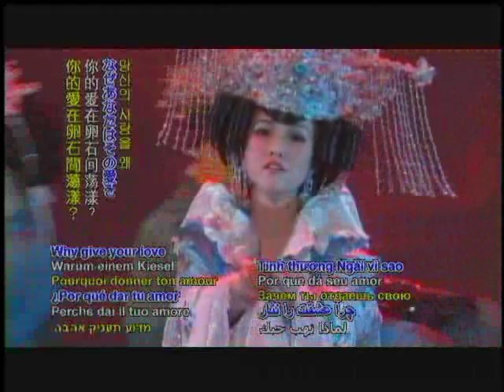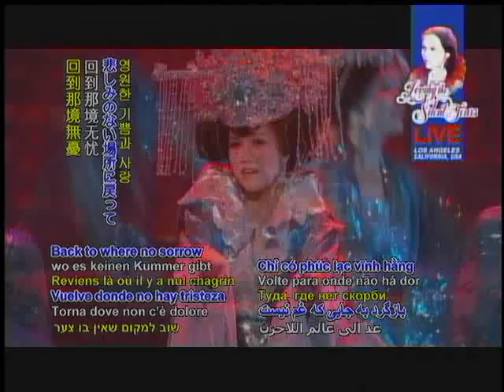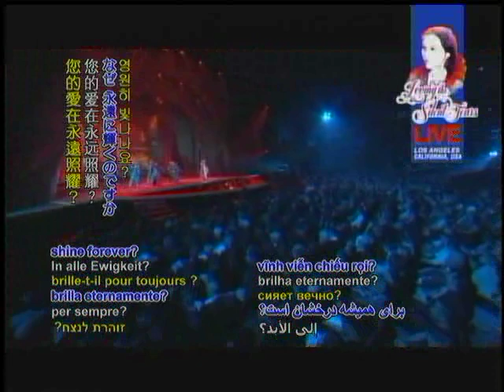[Hallo Buddha] Kay Tse from HongKong, in Loving the Silent Tears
Hallo Buddha, Why do you cry
In your stone heart, how much desire?
Why do your tears stream down the sea?
Why give your love to the pebble?
Oh Buddha, oh Buddha,
Why did you leave Nirvana?
What is here to search for?
Endless pain or sorrow?
Hurry now, leave Samsara!
Back to where no sorrow, Only joy eternal
Only love, no border.
Hello Buddha, Why do you smile?
And your stone heart is full of light!
Why do you arms embrace the world?
Why does your love shine forever?

Loving the Silent Tears is a musical journey of the spirit that traverses the seas and continents in a timeless search for inner peace. An unprecedented musical experience, the show will combine the magic of theatre, the mystical beauty of traditional dances, the soul-stirring realm of poetry -- and more. Travel the globe through 16 countries, represented by a dazzling array of ancient and modern music styles, songs sung in many languages, vibrant choreography across the cultures, and of course, a diverse star-filled cast.